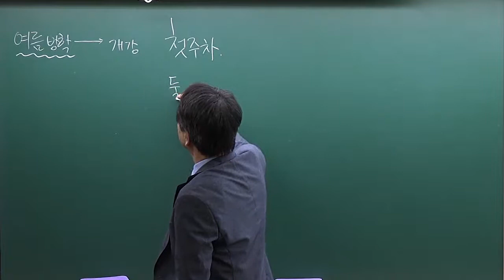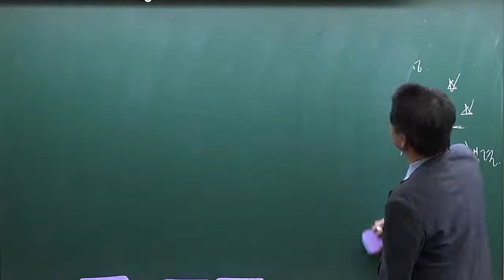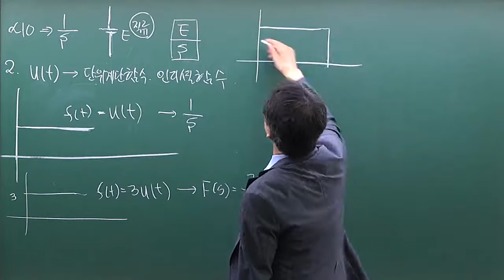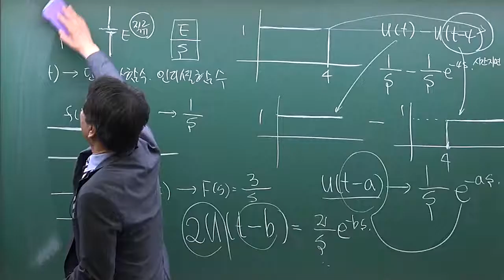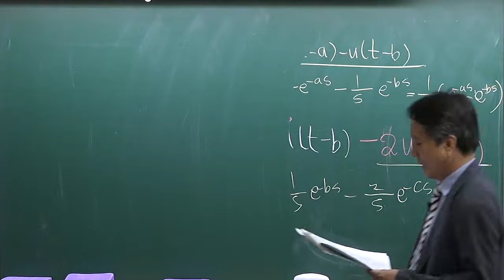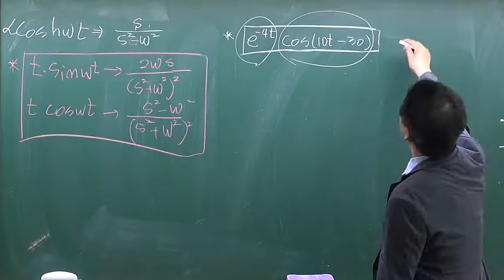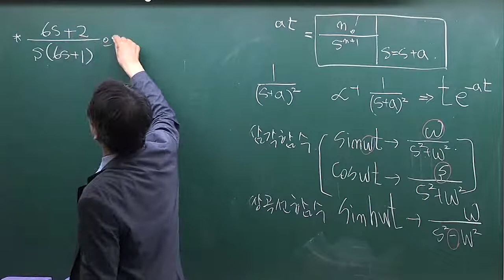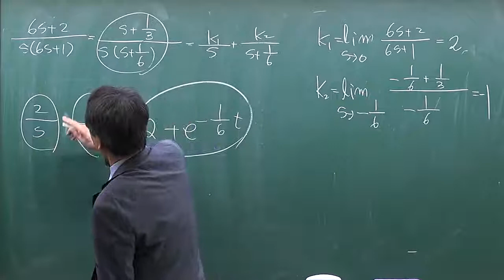[방송사, 공기업, 공무원] 제어공학(전공기초과정)